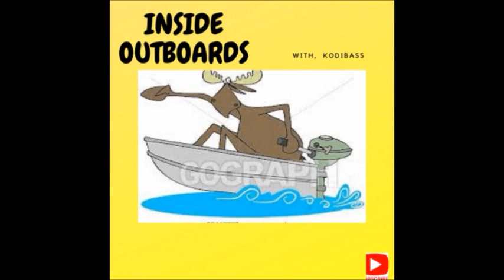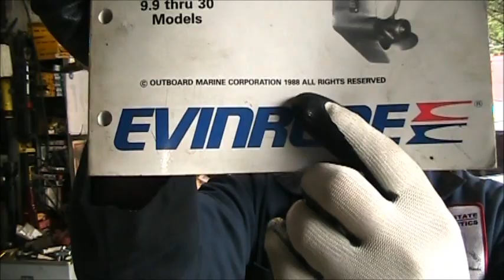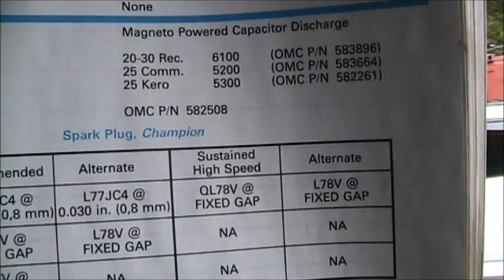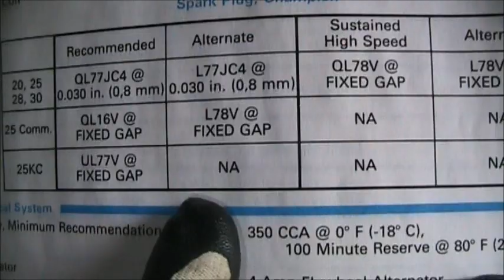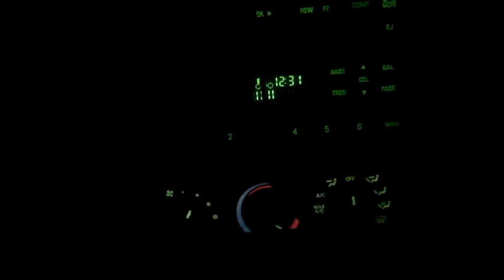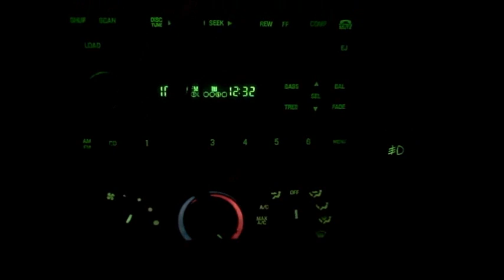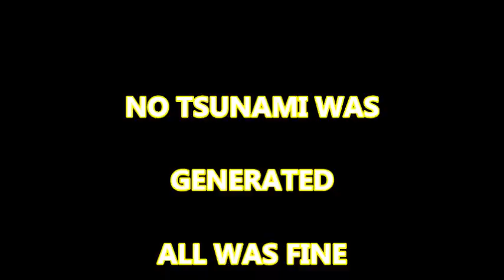OUTBOARDS, Boats & WHAT'S SHAKE'N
'OUTBOARD MOTOR'S  , Boats,   tsunami  ,  Been  a busy week 4 sure lots going on this week things R really shake'n  on the Island.         kodi

Business:                  Address,
                                    L.R.  Outboards
                                    3130  Spruce  Cape,  Rd
                                     Kodiak,  AK'   99615